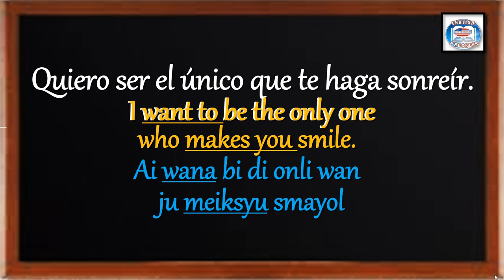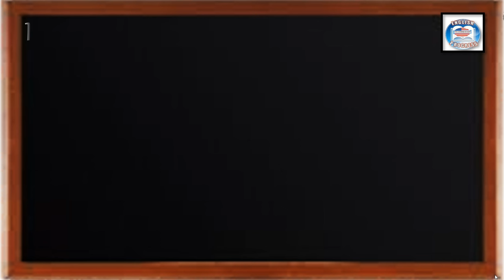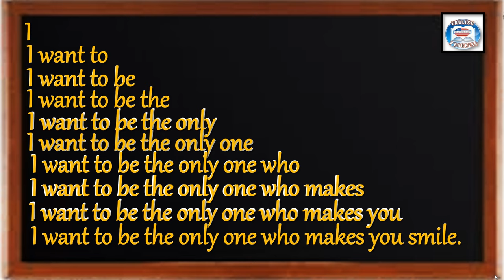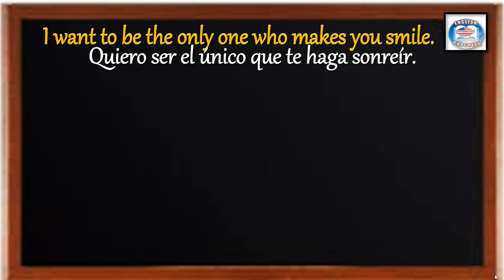👉170 ¿CÓMO SE DICE EN INGLÉS? QUIERO SER EL ÚNICO QUE TE HAGA SONREÍR.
👉PARA ENTENDER MÁS FÁCIL LA PRONUNCIACIÓN FIGURADA VER ESTE VIDEO: 👉   • 😱 APRENDER INGLÉS MÁS FÁCIL(CURSO DE ...   ​
► GUÍA DE STUDIO DE LA CLASE:  / maryenglishp.  . ​
►SOY LA MAESTRA MARÍA OROZCO Y TE DOY LA MÁS CORDIAL BIENVENIDA A  APRENDER INGLÉS EN ORACIONES.​